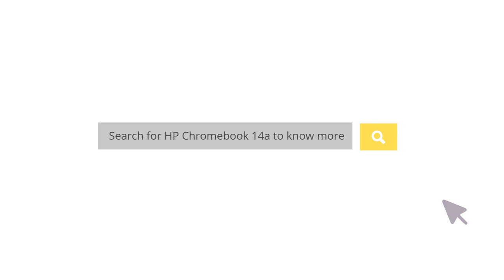बजेट अनुकूल क्रोमबुक 30000 अंतर्गत || Budget-friendly Chromebook Under 30000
Choose a budget-friendly Budget-friendly Chromebook x360 under 30K with a touch screen + folding keyboard to work from home (suitable for both students & professionals).
Get the latest security features with the Best Budget Chromebook Under 30000 - HP Chromebook 14a

You should go for HP Chromebook Laptop for:
1. Safest Feature
2. Securest Features
3. Budget Friendly